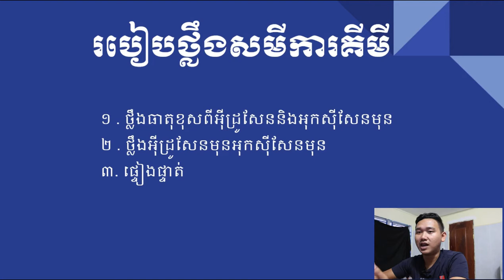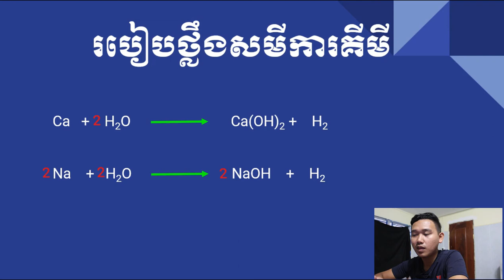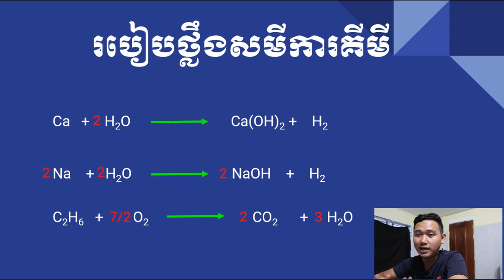ថ្លឹងសមីការគីមី | CH ROTH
Videos relation:

វិធីសាស្ត្រកំណត់រូបមន្តទូទៅ​ និង រូបមន្ដងាយ | How to determine general form and easy form Of organic chemistry| CH ROTH